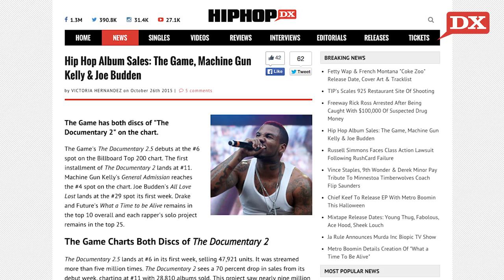Freeway Rick Ross Arrested & Album Sales Numbers Are In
On today’s DX Daily, Freeway Rick Ross was reportedly arrested for having too much cash on him as a felon. Or, as officially stated, because people thought it was drug related. Next up, the Billboard Top 200 Hip Hop/ R&B chart numbers are in and we had to give it to you the skinny on The Game, MGK, Drake, Future and Joe Budden’s respective projects. Finally, Justina stopped in to talk about her single “Candyland” featuring Zoo Wap.
Shot & Edited By: Ahmed-Sabir Calloway (@akthentik)
Written By: Andre Grant (@Drejones)

Justina Valentine Talks “Candy Land” Featuring Fetty Wap